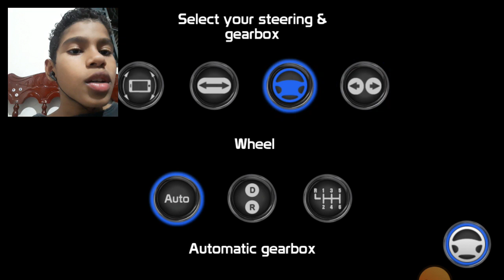virei motorista no Public transport Simulator